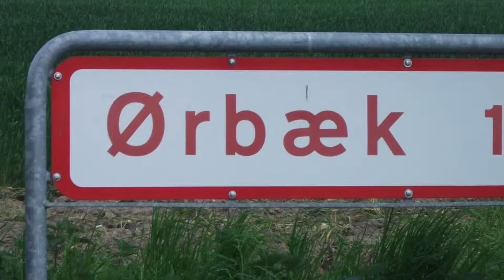Borgmester Kenneth Muus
Interview med Nyborgs borgmester Kenneth Muus